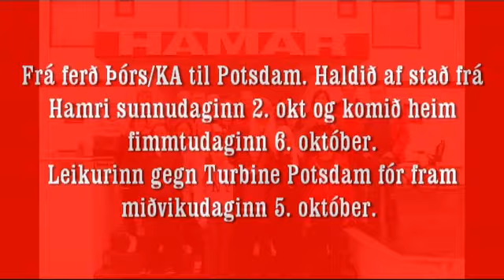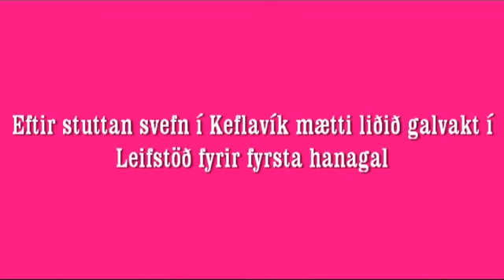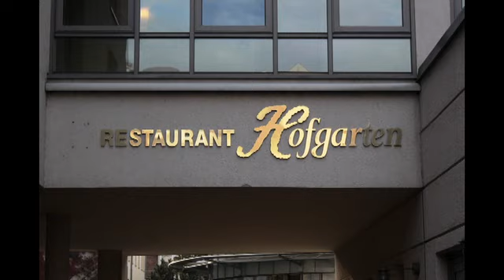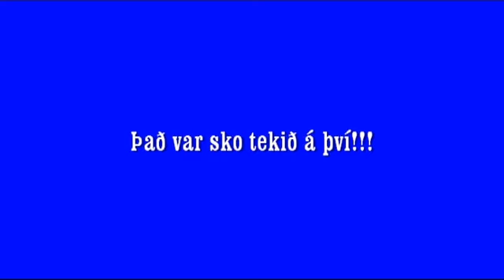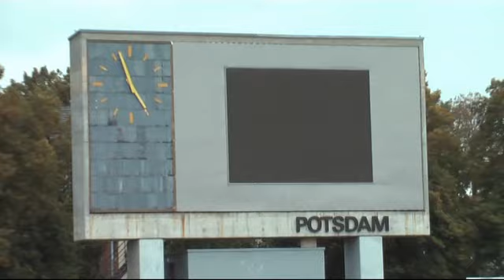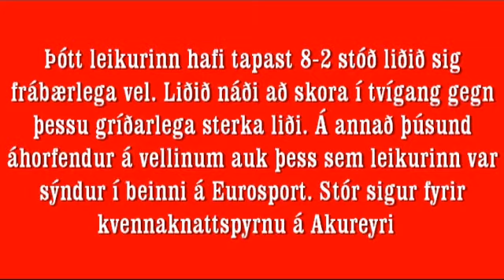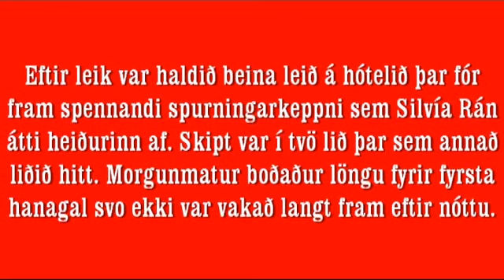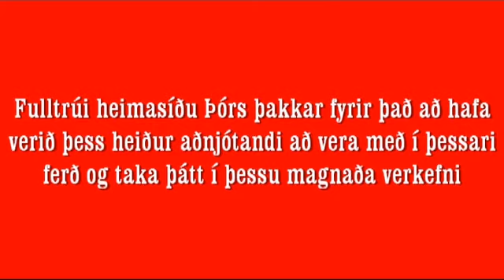Til_Potsdam_Ferdasaga.wmv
Ferðasaga Þórs/KA til Potsdam 2. -6. október 2011